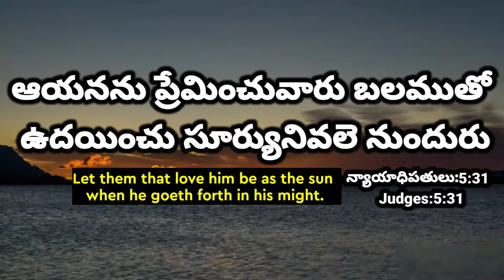Today Promise 26.10.2020//today promise//Today's Promise//Today promise//everyday promise in telugu